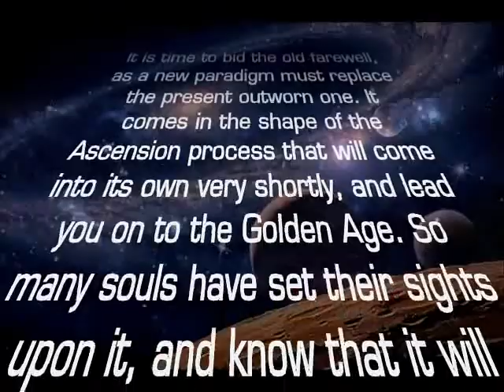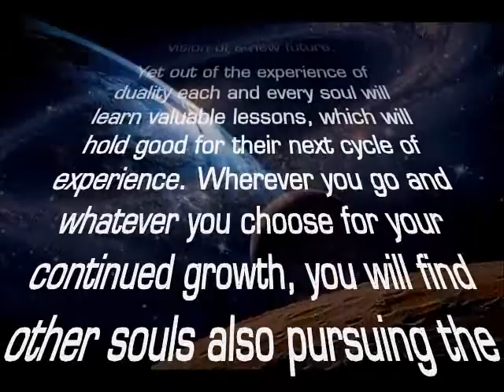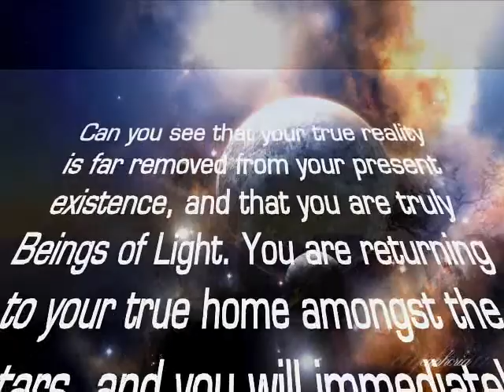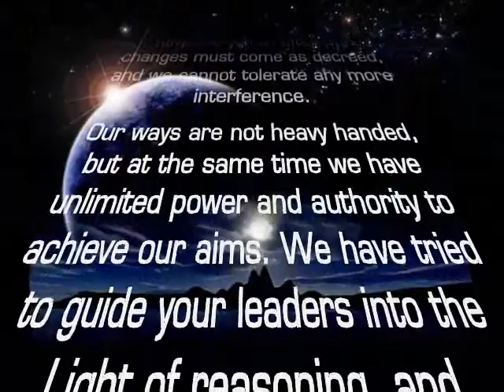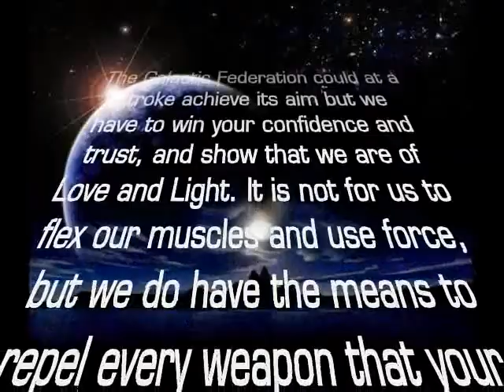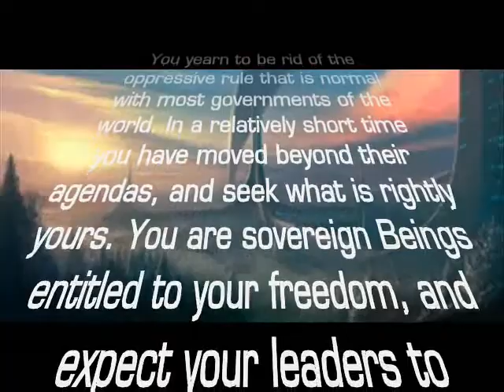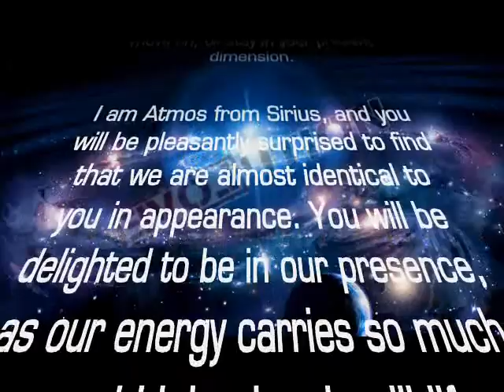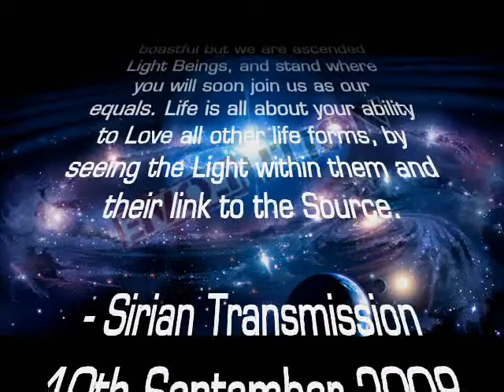First Contact - 10th Sept 2008. Atmos - Channeled Message.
Each daily newsletter usually contains upto 3 new channelings plus spiritual articles.

The song featured in this video is;
Se.Ra.Phic - Heaven Trace